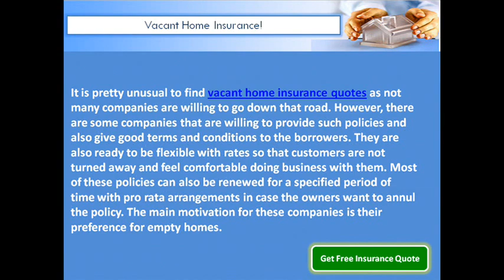Vacant Home Insurance Policy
Obtain cheap vacant home insurance quote with FreeInsuranceQuotation.Com and Save Big on Your Finance! Request Your Free Quote Now!